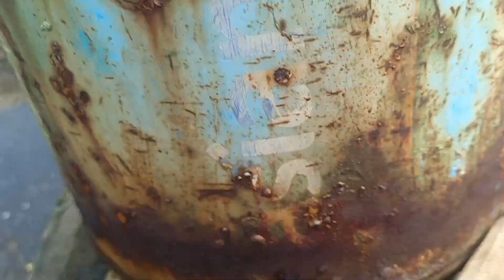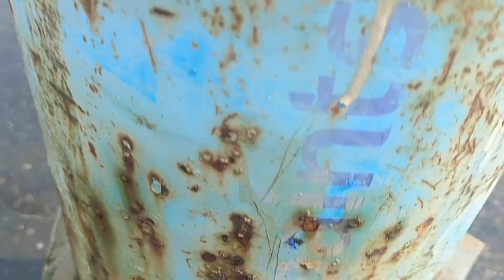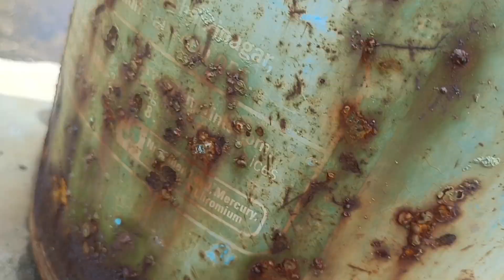अगर आपका गुड़हल के पौधे में फूल नही आरे आपका पौधे का पत्ता पीला पड़ रहा है | Arpana Gupta Garden.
Hey Guy's 👋☺️

I am Arpana Gupta. ☺️☺️

Hey Guys 😊😊 I am Arpana Gupta and welcome back to the channel Arpana Gupta Garden as you know what you have to do you have to subscribe my channel and like my videos and comment below whatever you want to say something about Plants

Topic 👉👉 - अगर आपका गुड़हल के पौधे में फूल नही आरे आपका पौधे का पत्ता पीला पड़ रहा है | Arpana Gupta Garden. |

पहला तरीका 😊😊😊😊.

अगर आपके पौधे आपके पीले पड़ जा रहे है तो उस पौधे से आपको सड़े पत्ते को उस गमले से हटा ले |

दूसरा तरीका ☺️☺️☺️☺️.

उसके बाद आपको पोटास , सुपर सिंगल फासफोट, वर्मी कंपोस्ट का प्रयोग करना है |

तीसरा तरीका ☺️☺️☺️☺️.

सबसे पहले आपको सुपर सिंगल फासफोट गमले के कोने कोने छोड़ा छोड़ा सा डाल दे |

{ From - Arpana Gupta Garden 🏡🏡}

don't forget to like my video and subscribe my channel comment below what ever you don't no I will tell you all the problems what you are telling in a common and I will solve it in a minute and you always keep supporting to me and I will always upload videos for you if you subscribed me channel then you will get notified when my video sir coming and all my videos all this comes to 7:30 A. M don't forget to see my all videos and like them all the solutions in my channel please comment what you have a doubt any doubt a small doubt or big doubt I will solve it in a minute or in a second

bye bye guys love you all 💞💞